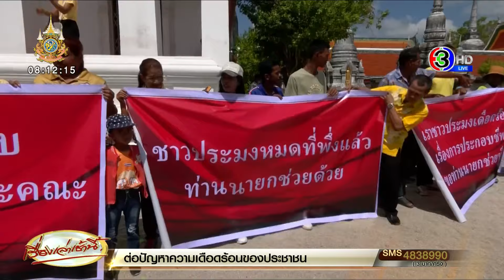'เศรษฐา' ลุยเมืองคอน ไหว้ไอ้ไข่ ‘ชัยชนะ’ ควงแม่ต้อนรับ แจงไร้นัยยะทางการเมือง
วานนี้ (8 เม.ย. 67)  นายเศรษฐา ทวีสิน นายกรัฐมนตรีและรัฐมนตรีว่าการกระทรวงการคลัง ปฏิบัติภารกิจลงพื้นที่ จ.สุราษฎร์ธานีและนครศรีธรรมราช ระหว่างวันที่ 6-8 เม.ย. ซึ่งวานนี้เป็นวันสุดท้ายในการปฏิบัติภารกิจ หลังจากนายกรัฐมนตรีพักค้างคืนที่เกาะสมุย

เช้า วานนี้ (8 เม.ย.) นายกรัฐมนตรี พร้อมด้วย น.ส.สุดาวรรณ หวังศุภกิจโกศล รัฐมนตรีว่าการกระทรวงการท่องเที่ยวและกีฬา, นายไชยา พรหมา รัฐมนตรีช่วยว่าการกระทรวงเกษตรและสหกรณ์ ได้ตรวจเยี่ยมท่าอากาศยานนานาชาติสมุย เพื่อหารือถึงแนวทางในการขยายรันเวย์รองรับนักท่องเที่ยว

นายกรัฐมนตรีเปิดเผยว่า ตรวจเยี่ยมสนามบินสมุยก่อนออกเดินทางไปนครศรีธรรมราช น่าจะเป็นข่าวดีสำหรับพี่น้องชาวสมุย ที่สนามบินสมุยได้มีการศึกษาความเป็นไปได้ในการก่อสร้างส่วนต่อขยายรันเวย์ คาดว่าจะเสร็จในต้นปีหน้า ซึ่งอยู่ระหว่างการเจรจาที่ดินและการลงทุน หากแล้วเสร็จจะสามารถรองรับเครื่องบินขนาดใหญ่ เช่น Airbus 320 และ Boeing 737 และพร้อมรองรับนักท่องเที่ยวทั้งชาวไทยและต่างประเทศได้มากขึ้น

“ผมได้ขอให้ทางจังหวัดพิจารณาเตรียมความพร้อมด้านระบบสาธารณูปโภคให้สอดคล้องกับจำนวนนักท่องเที่ยวที่จะเพิ่มมากขึ้นด้วย” นายกรัฐมนตรีกล่าว

จากนั้นนายกรัฐมนตรีพร้อมคณะเดินทางมายังวัดพระมหาธาตุวรมหาวิหาร นครศรีธรรมราช เพื่อสักการะ พระบรมธาตุเจดีย์ สิ่งศักดิ์สิทธิ์ซึ่งเป็นที่เคารพของชาวไทย ก่อนปฏิบัติภารกิจที่ จ.นครศรีธรรมราช ตลอดทั้งวัน

วานนี้ (8 เม.ย. 67)  ที่จังหวัดนครศรีธรรมราช นายเศรษฐา ทวีสิน นายกรัฐมนตรี และรัฐมนตรีว่าการกระทรวงการคลัง ให้สัมภาษณ์ถึงการลงพื้นที่จังหวัดนครศรีธรรมราช  ซึ่งมีประชาชน และมี สส.จากพรรคอื่นมาต้อนรับเยอะ จึงมีการมองกันว่าคะแนนในตัวนายกฯ ในพื้นที่ภาคใต้เริ่มจะดีขึ้น

แต่นายเศรษฐา กล่าวว่า อย่าไปมองตรงนั้น ตนว่า สส.ไม่ว่าจะพรรคไหน เมื่อมีนายกรัฐมนตรีลงพื้นที่มา ก็ต้องมารับ เพราะปัญหาของประชาชนเป็นเรื่องสำคัญ เราเป็นรัฐบาลของคนไทยทุกคน อย่างเมื่อวันที่ 7 เม.ย. ตนก็ลงพื้นที่เกาะสมุย ก็ไปดูเรื่องขยะให้มีการแก้ปัญหาทั้งระยะสั้น กลาง ยาว เรื่องของน้ำประปาให้มีการนำน้ำทะเลมาเป็นน้ำจืด หรือเรื่องการขยายสนามบิน  และเมื่อมาที่จังหวัดนครศรีธรรมราช ก็มี น.ส.พิมพ์ภัทรา วิชัยกุล รมว.อุตสาหกรรม ที่เป็น สส.นครศรีธรรมราช มาต้อนรับ มาอธิบายให้ฟังว่าตอนนี้ความต้องการเรื่องการท่องเที่ยวเป็นเรื่องสำคัญ

ผู้สื่อข่าวถามว่า แต่ว่าการที่นายชัยชนะ เดชเดโช รองหัวหน้าพรรคประชาธิปัตย์ มาให้การต้อนรับ ในในช่วงมีกระแสข่าวปรับ ครม.พอดี  นายกฯ กล่าวว่า นายชัยชนะ มาต้อนรับโดยพาคุณแม่มาต้อนรับด้วย  ซึ่งมีการคุยกันเกี่ยวกับการดูแลประชาชนในพื้นที่ นายชัยชนะเป็น สส.ที่มาจากการเลือกตั้ง ตนเชื่อว่าจิตวิญญาณต้องอยู่ที่ประชาชน ฉะนั้น ปัญหาของประชาชน ถ้ามีอะไรก็ต้องมาบอกนายกฯ จะเป็นฝ่ายค้าน หรือรัฐบาล ตนไม่ได้แบ่งแยกตรงนี้ วันนี้ เราไม่ทำกิจกรรมสภา ตนลงพื้นที่เพื่อดูแลประชาชน

เมื่อถามว่า จะลบข้อครหาว่านายกรัฐมนตรีจากพรรคเพื่อไทยไม่ให้ความสำคัญกับภาคใต้ได้หรือไม่ นายกฯ กล่าวว่า นั่นคือวาทกรรมเก่า ๆ มากกว่า จริง ๆ แล้วไม่ขอพูดถึงดีกว่า เดี๋ยวจะไปกับกระทบกระเทือนจิตใจท่านนักการเมืองอาวุโส

ตนมาที่นี่ตนมีความตั้งใจจริง และได้มาแล้วหลายหน ซึ่งก็ยืนยันกับพี่น้องแล้วว่า ปลายปีนี้หรือต้นปีหน้าก็จะกลับมาอีก เพื่อมาดูความคืบหน้าในหลายๆ โครงการ  อย่างที่ทราบดีว่าการทำงานหากไม่ติดตามหรือการจี้ ก็จะล่าช้า ที่ว่าจะมาเพื่อลบข้อครหามันไม่ใช่ เพราะว่าในระยะเวลาอีก 3 ปีครึ่ง ประชาชนจะทราบดีว่าเราไม่ได้ดูแลแค่เฉพาะพรรคเรา

ขณะที่ นายชัยชนะ เดชเดโช สส.นครศรีธรรมราช และรองหัวหน้าพรรคประชาธิปัตย์ ที่เดินทางมาร่วมต้อนรับนายกรัฐมนตรี ระหว่างการลงพื้นที่ด้วย เปิดเผยว่า ตนมาในฐานะ สส.นครศรีธรรมราช จึงมาต้อนรับในฐานะที่เป็นเจ้าของพื้นที่

ส่วนที่มีการมองว่า เป็นช่วงกระแสจับมือกันระหว่างพรรคประชาธิปัตย์และรัฐบาล  นายชัยชนะยืนยันว่า ไม่มี ไม่ใช่เรื่องการเมือง อย่าไปคิดแบบนั้น ยังเป็นฝ่ายค้านเหมือนเดิม ที่มาวันนี้ ไม่มีนัยอะไร

ส่วนจะถือเป็นการผูกสัมพันธ์กับฝ่ายรัฐบาลหรือไม่ นายชัยชนะกล่าวว่า ไม่มี เพราะการเป็น ส.ส.นครศรีธรรมราช ก็เป็นหน้าที่ที่ต้องมารอรับนายกรัฐมนตรีอยู่แล้ว  ฉะนั้น อย่าไปมองว่าที่มารับต้องไปผูกพัน หรือผูกมัดอะไร